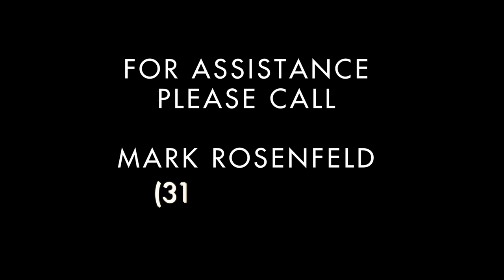Video of the El Segundo Driver Safety Office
Law Office of Mark Rosenfeld
8200 Wilshire Blvd
Suite 200

Watch Los Angeles  Attorney, "MR DUI LA" Mark Rosenfeld as